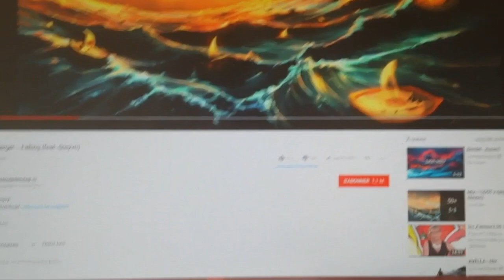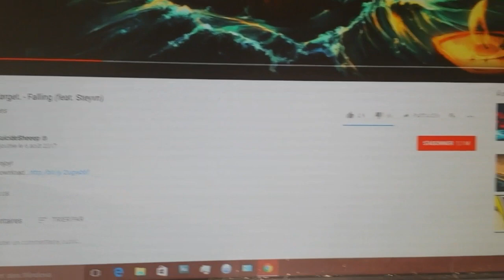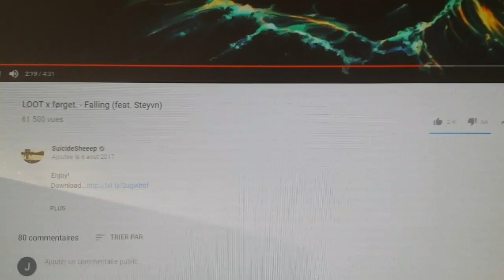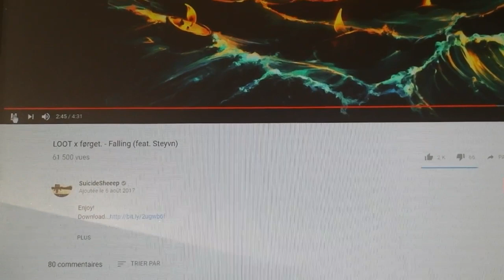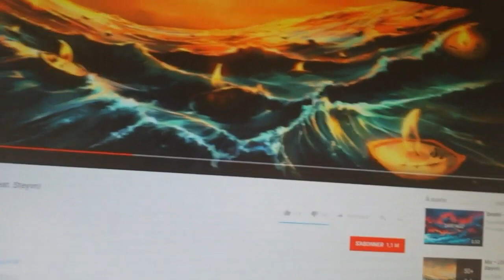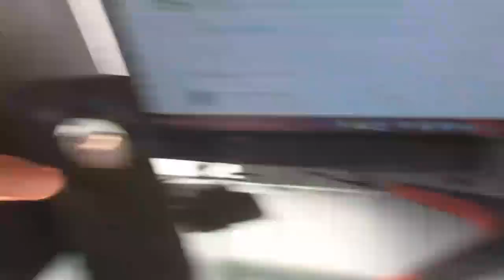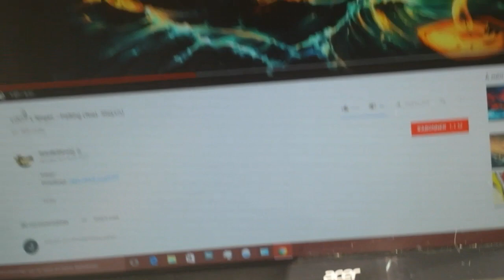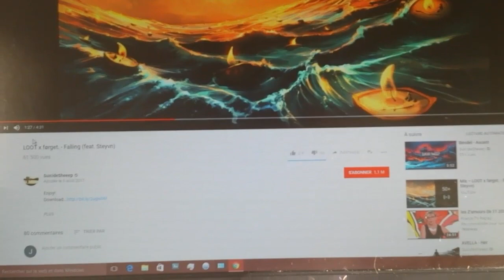Comparaison entre une Enceinte Bluetooth et un Système de Son fixe! :o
C'est incroyable de voir la qualité de son que l'on peut obtenir d'une enceinte Bluetooth portative aujourd'hui. C'est juste dingue, vive la technologie! Et bon visionnage 😄